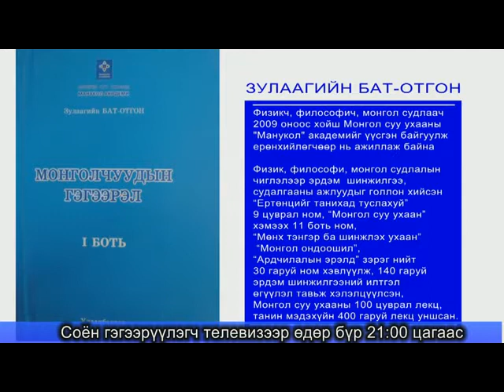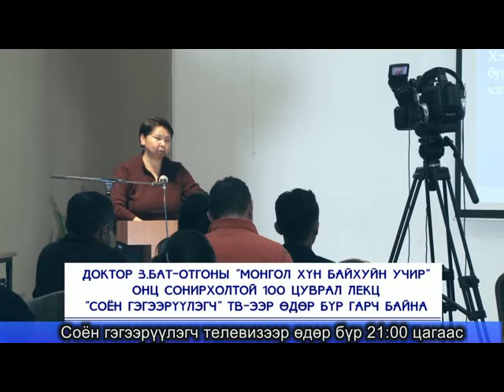З.Бат-Отгоны "Монгол хүн байхуйн учир" ТВ сургалтууд явагдана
2015 оны 1 сарын 12 - оос эхлэн Соён гэгээрүүлэгч телевизээр өдөр бүр 21:00 цагаас доктор З.Бат-Отгоны "Монгол хүн байхуйн учир" ТВ цуврал сургалтууд явагдана.